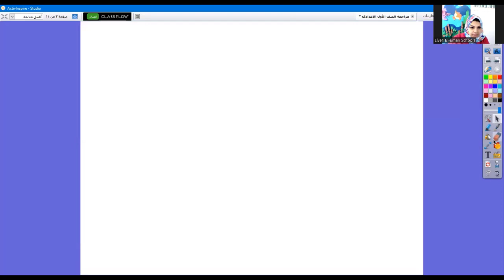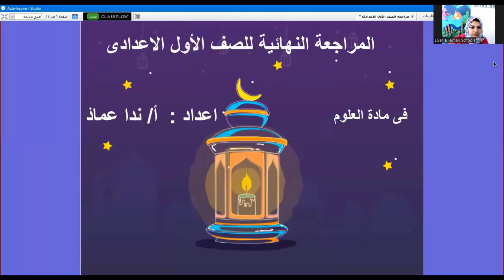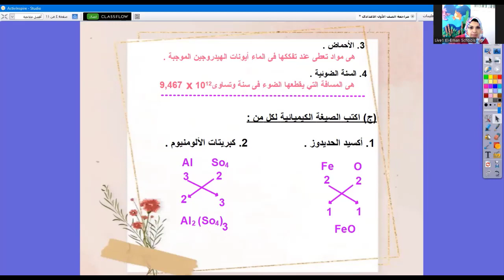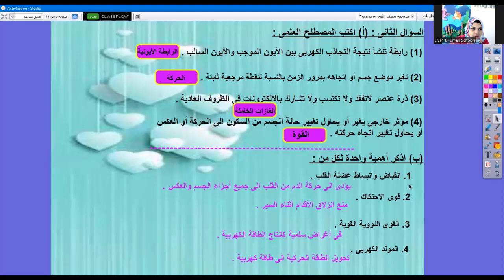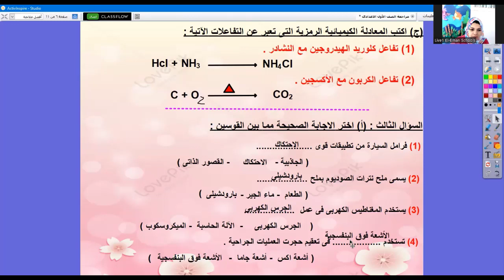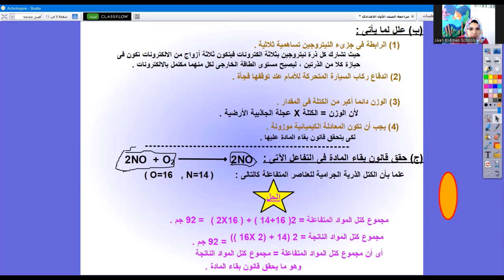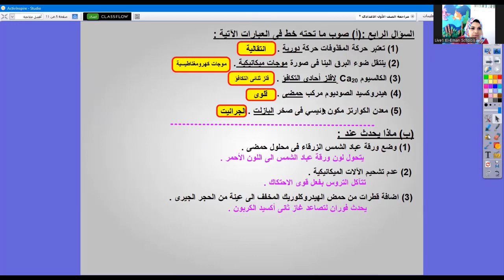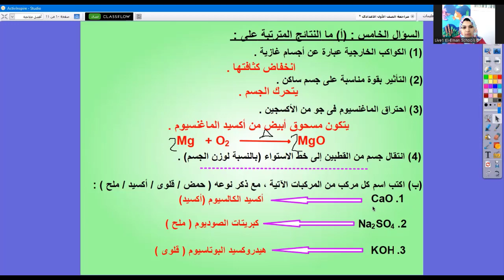المراجعة النهائية للعلوم - الصف الأول الإعدادي - الأستاذة/ ندا عماد